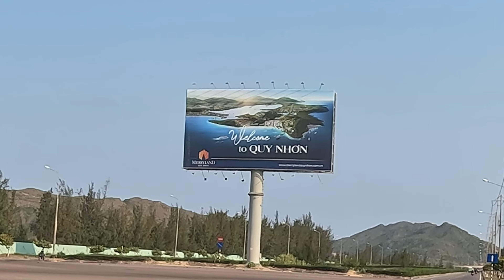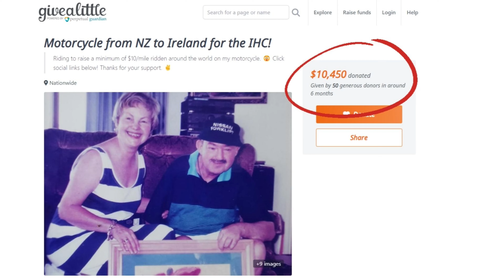VIETNAM. DAY 50: HOI AN to QUY NHON - Roadside graves, fish farms, windy bridges and... the beach!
The 295km ride provides a variety of interesting and unexpected sights. 😊✌️